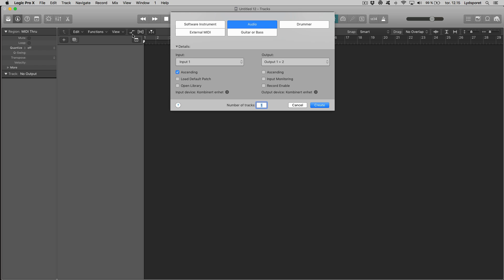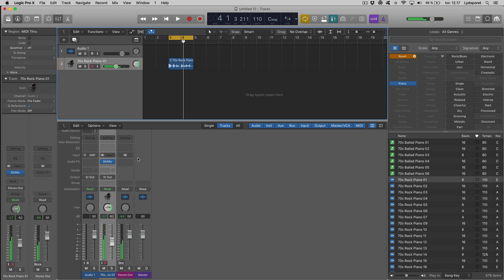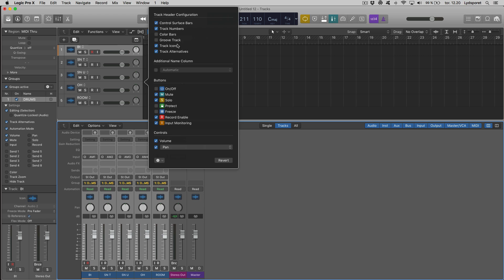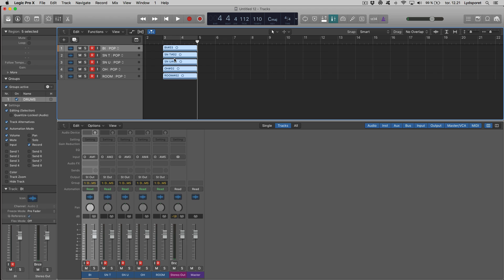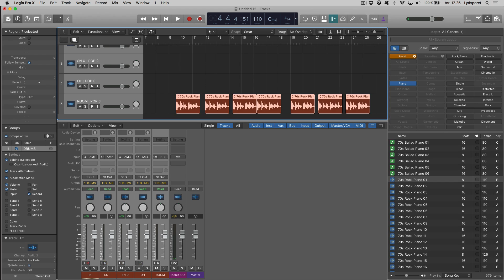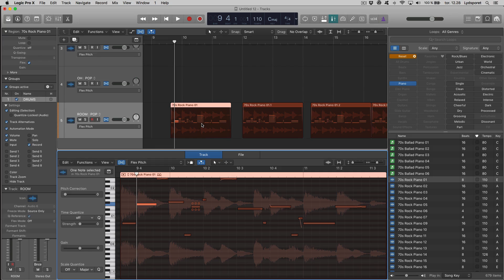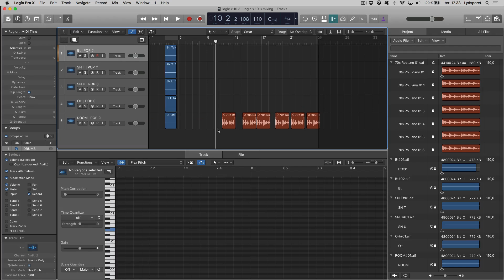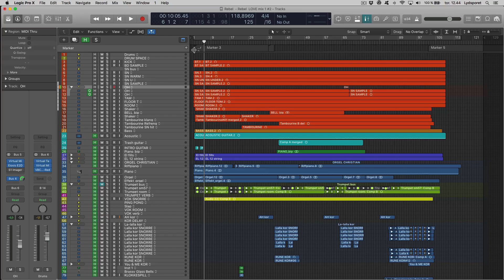LOGIC PRO X 10.3 UPDATE - What's New? My Views & High Lights on the New LPX 10.3 UPDATE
Here is the biggest improvement that really will speed up your workflow and music production. LOGIC PRO X 10.3 UPDATE - What's New?
In this video I go through what is going to be the biggest and best improvements for my workflow and speed.
I also have a tip at the end showing how you should update Logic pro X safely so your studio won't take a hit if something goes wrong :D